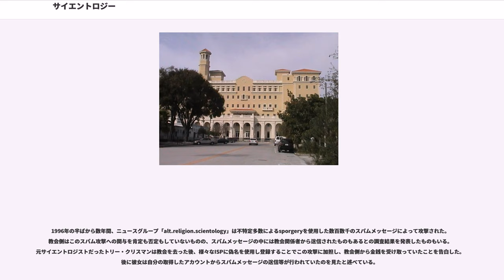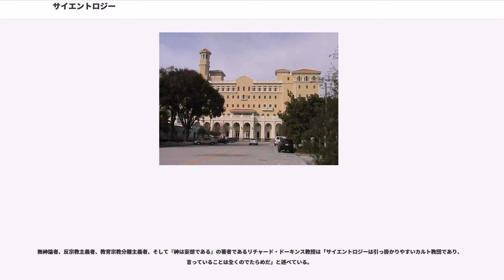サイエントロジー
サイエントロジー（）とは、L・ロン・ハバードが創始した新興宗教である。アメリカ合衆国フロリダ州に本拠地を置いている。

使用されている用語などは伝統的な宗教よりも自己啓発セミナーに似ている。実際、サイエントロジーで実践されているダイアネティックスがその最初期の形態だった頃、「これは科学である」と彼らは主張していた。

この活動を宗教と主張するようになったのは、サイエントロジー教会の設立以降である。

「サイエントロジー」、「ダイアネティックス」、「L.ロン ハバード」、「ハバード」という表現はいずれも日本における登録商標である。

サイエントロジーは、「個人の精神性と能力と倫理観を高めることによって、より良い文明を実現しよう」と主張する宗教団体である。サイエントロジストには、オーディティングと呼ばれるカウンセリング、及び、サイエントロジストの理論と技術について学ぶことによって高い能力と精神的な自由を獲得すること、ひいてはサイエントロジーの普及によって、文明全体の精神性を高めることが期待されると主張している。

また、精神医学を真っ向から否定し、精神安定剤などの服用を拒絶する。精神科医の用いる向精神薬が、ほとんど麻薬に近い効果を発揮するためだとの主張である。

映画評論家町山智浩の一説によると、これは『7500万年前、宇宙はジヌー(XENU)という名の邪悪な帝王に支配されており、その世界で人口が増えすぎたので、ジヌーは手下の精神科医に薬を使わせて人々を眠らせて冷凍し、輸送機で地球まで運搬し、火山の火口に投げ捨てて水爆で爆破して始末した』という伝説を、教義のひとつとして信じているからだという。
アメリカの“風刺アニメ”「サウスパーク」は、この伝説を茶化したエピソードを製作したが再放送に当たって欠番となってしまった。

L・ロン・ハバードが1950年に出版した『ダイアネティックス－明確な思考を取り戻せ』はアメリカ合衆国でベストセラーになった。その後、同書の読者たちによるダイアネティックスの実践グループが全米に広がった。ハバードは、その技術の教育と普及を目指してハバード・ダイアネティックス財団を設立した。

ダイアネティックスは、心因性の病気や人間の振舞いの逸脱の原因とされる反応心を取り除くカウンセリング技術だった。これをもとにして、人間の精神性そのものを高める宗教哲学サイエントロジーが提唱された。多くのダイアネティックス実践者たちはこの新しい宗教哲学を歓迎し、1954年に米国ロサンゼルスで最初のサイエントロジー教会が創設された。それ以来、サイエントロジーだけではなくダイアネティックスも教会によって提供されるようになった。

1954年以来、現在では全世界の主要都市で合わせて150を超える教会が活動しており、東京には1980年代に設立されている。また、各地域の教会を統括する上級組織として国際サイエントロジー教会がロサンゼルスに置かれている。サイエントロジー教会の活動と運営は、L.ロン・ハバードが書き残した数多くの"Policy Letter"、即ち方針書に基づいて行われている。これらは主題ごとに編纂されて全11巻の書籍として出版されている。

20世紀に誕生した新宗教の中でも取り分けサイエントロジー教会は活動を開始した頃から既に、アメリカ、イギリス、カナダ、そしてドイツ等の国々の政府、またその公安部隊と度々論争を引き起こし何年にも渡って衝突を繰り返してきた。

報道記者、法廷、そして何カ国かの政府は、サイエントロジー教会が教会側を批判するものを攻撃しその信者に残酷なまでにつけ込む違法な営利団体であると報告、指摘している。サイエントロジー教会への批判の中には脅迫を受けて撤回されたものもあり、アメリカで行われた訴訟の中で、証人喚問されたサイエントロジストは、自分達はサイエントロジー教会に忠誠を誓うためにそれを扇動するような虚偽的な内容の教義に服従しており、そしてサイエントロジー教会の幹部にその訴訟から手を引くよう勧告する事実無根な意見書が送られてきたり、示談を行うように繰り返し要求されたと証言した。

ドイツ政府はサイエントロジーを宗教法人ではなく寧ろ営利団体であると分類しており、2007年12月3日、人権を侵害する集団としてハンブルク当局が禁止を提議したことを発表した。
またベルギー、フランス、アイルランド、ルクセンブルクそしてイギリスは未だサイエントロジーを宗教法人として認可していない...